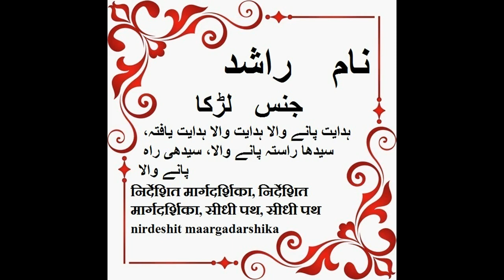Rashid Name Meaning in Urdu - Islamic baby names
Righteous, Mature is a meaning of Rashid (spelled also Rachid) is the transliteration of two male given names; (Arabic: راشد‎, Rāshid) and (Arabic: رشيد‎, Rashīd). Abdul-rashid Meaning in Urdu is مناسب راھنمائی کرنے والا - Abdul Rashid is an Arabic boys Muslim names.